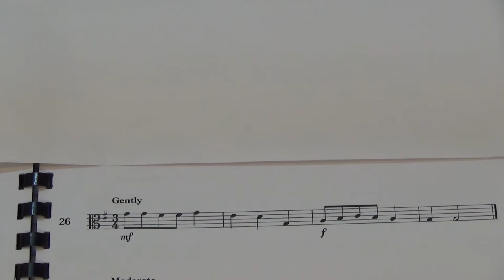Viola Grade 1 Sight Reading No 26 Gently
Grade 1
No. 26 Gently
Played by Mike Chow